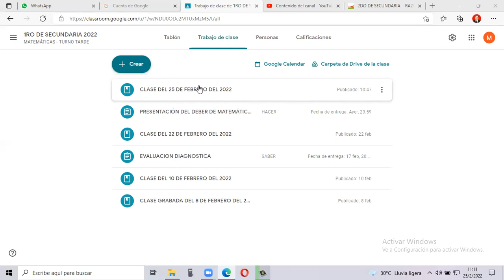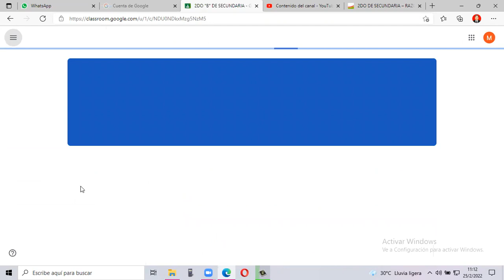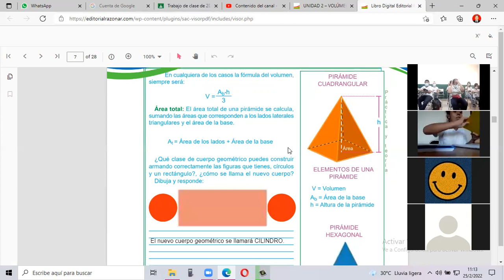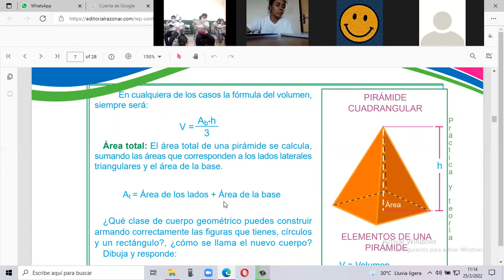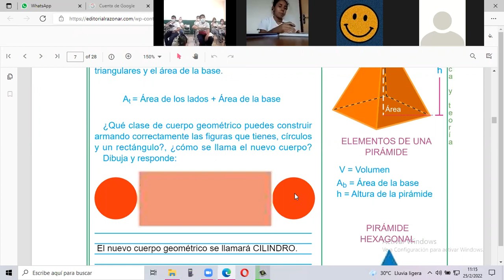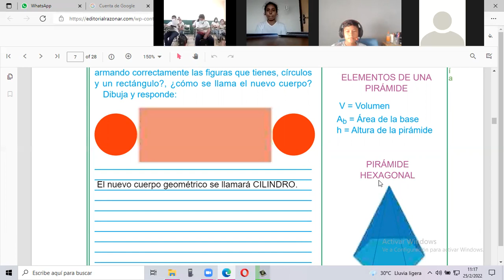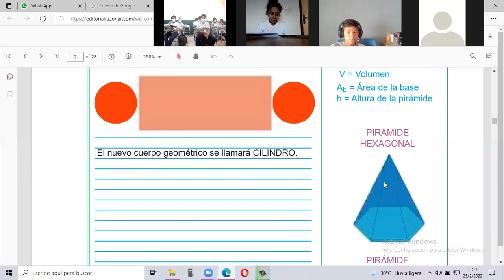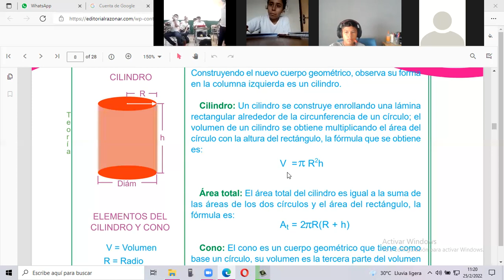CLASE GRABADA DEL 2DO B DE SECUNDARIA DEL 25 DE FEBRERO DEL 2022